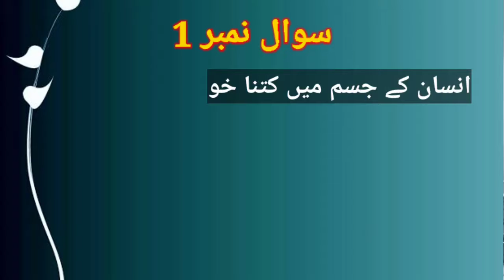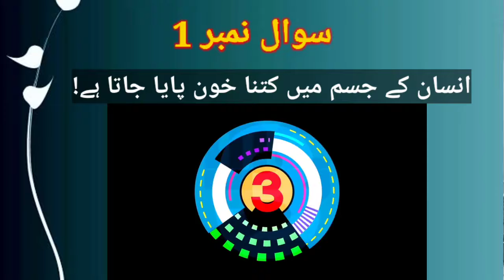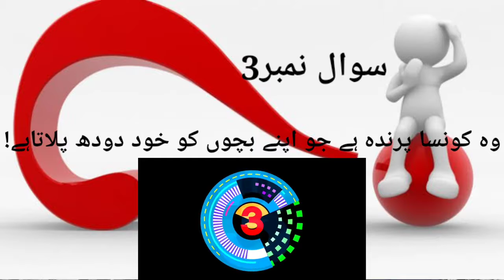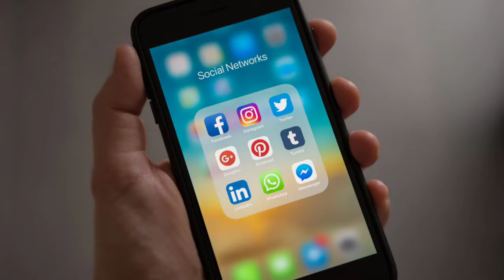QNA video that can blow your mind come and give answers and test your brain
Salam!
resercher of LAHORE
well educated persons
thsi channal is managed by professional Persons
any issue? come to comment section